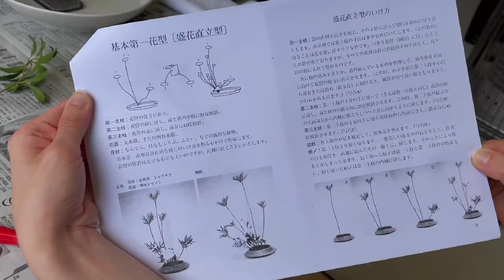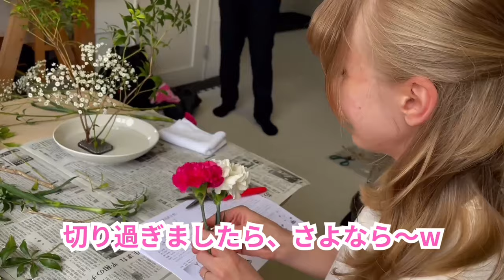ドイツ人が『生け花』に初挑戦！その反応は？！【ドイツ🇩🇪×日本🇯🇵国際夫婦】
絆ソムリエさんとのコラボレーションで『生け花』体験レッスンにご参加させて頂きました！
ドイツ人のナタリヤが日本の伝統文化に挑戦！
生け花の奥深さを知る事ができました。

絆ソムリエ様ありがとうございました！